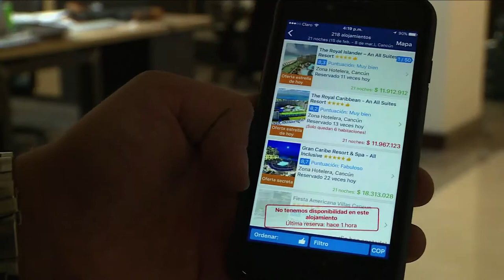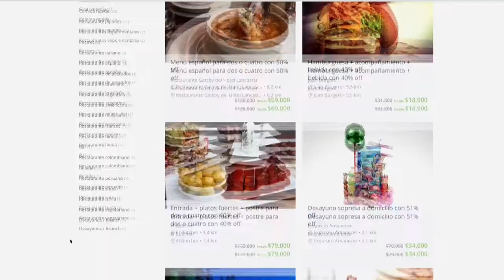Ministro David Luna C30 N1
El capítulo 30 de Vive Digital TV, está dedicado a la Economía Digital, desligándose de ella el comercio electrónico, como herramienta tecnológica que incrementa ventas y hace sólidos los negocios en Internet